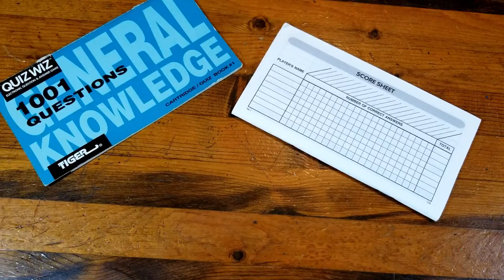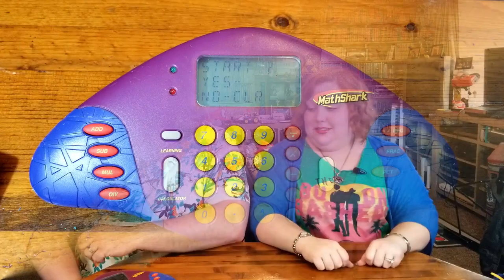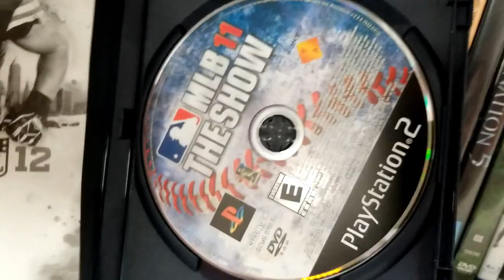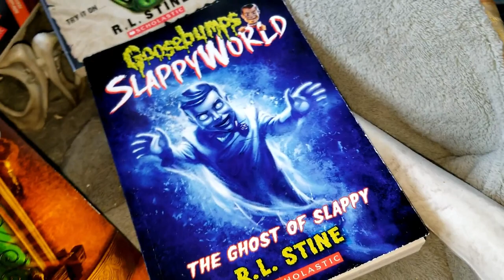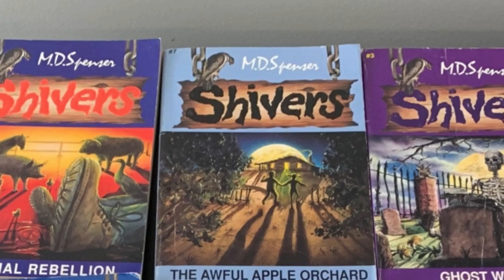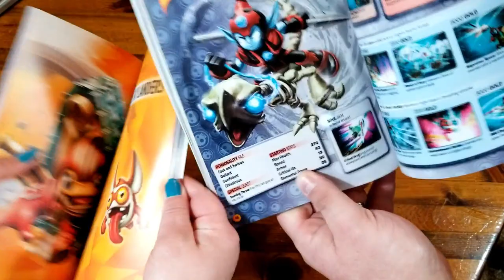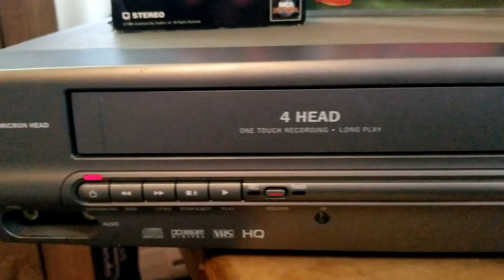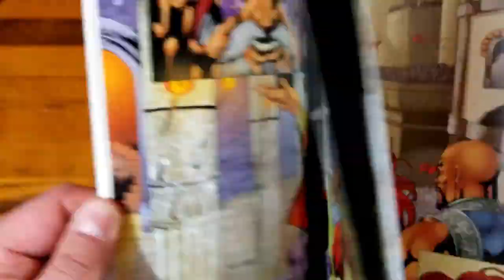TLC - Tom & Laci Collecting - Episode: Eclectic Boogaloo -- Do You Nerd for Pickups?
What do we collect?  A little bit of everything and this may just be the video to prove it!  Toys, video games, plushies, handheld games, books, movies, display pieces for displaying the things we collect!  And...is that a VCR and a chocolate bunny?  It's EVERYTHING!  One might even call our collecting...eclectic.

End Credit Art by:
Pit  @GlitchyNPC

Don't Stop Me Now [Ukulele Fingerstyle] Play-Along with Tabs *PDF available